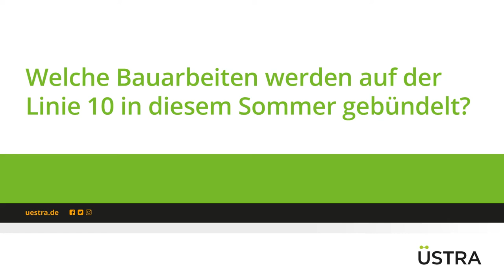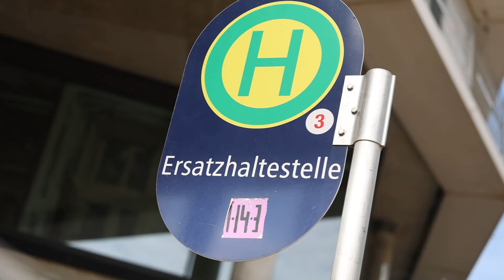Stadtbahnlinie 10: Sommerbaustelle 2022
Während der Sommerferien 2022 wird auf unserer Linie 10 umfangreich gebaut. Martin Vey von der infra erklärt euch, was genau während der Bauarbeiten gemacht wird und weshalb solche großen Arbeiten häufig in den Sommerferien liegen.

oder in der GVH App. Wer noch mehr Details zu den Sommerbaustellen auf unseren Linien 10 und 9 wissen möchte, schaut am besten bei uns im Blog vorbei (Video: Sandra Beier und Florian Arp)